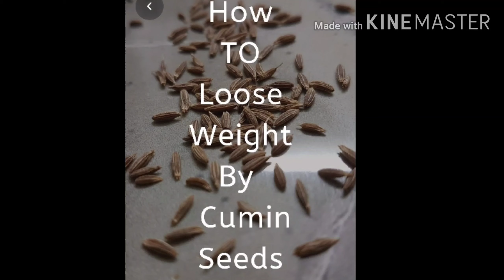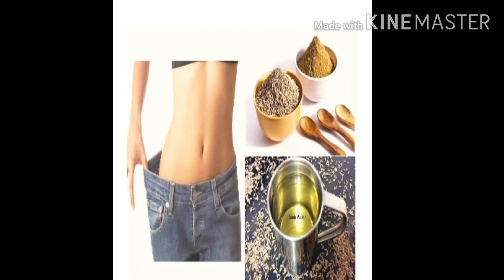Try this miraculous drink to improve your digestive system and lose weight 🤗👍✔️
How to lose weight by cumin seeds ✔️👍🤗